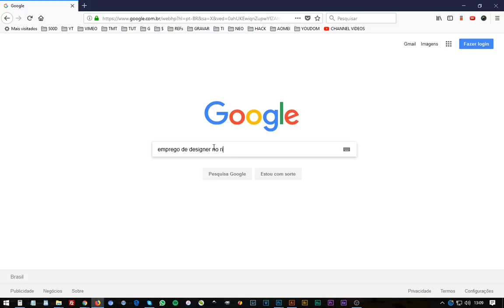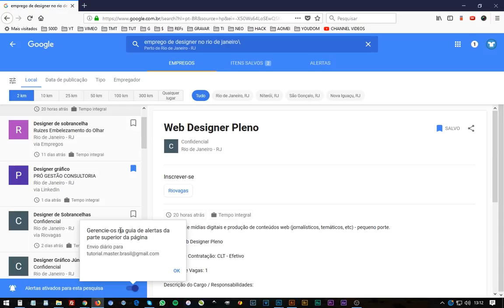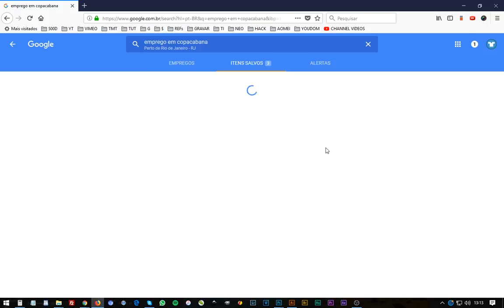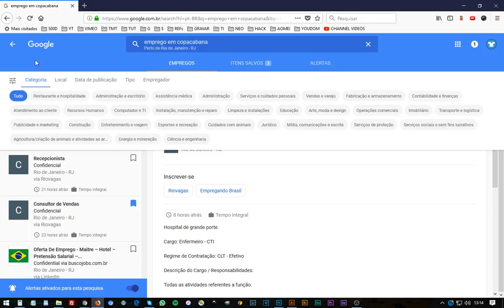COMO ARRANJAR EMPREGO RÁPIDO pelo Google Jobs - Busca por vagas de emprego no Google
Aumente chances de arranjar um emprego rápido usando o Google Jobs, nova ferramenta para buscar emprego pela internet criado pelo Google.

► PLAYLIST COM DICAS DE COMO CONSEGUIR EMPREGO PELA INTERNET USANDO O GOOGLE.

Se vc quer descobrir como conseguir um emprego pela internet rápido e de graça, então você precisa conhecer o google Jobs.
Esse é um serviço exclusivo para ajudar vc a buscar boas ofertas de emprego e conseguir um trabalho. Nessa video-aula sobre o Google Jobs, vc aprenderá dicas para conseguir emprego usando o Google Jobs.

* Nessa aula vc descobrirá que é possível conseguir um trabalho urgente, porque procurar emprego pela internet agora ficou mais fácil e grátis com a ferramenta de busca de emprego do Google. O chamado Google Jobs. Aqui pode está o primeiro passo para vc arrumar um trabalho e dar um importante passo para construir sua carreira profissional.

* Como conseguir um bom emprego pela internet?

* Se algum dia vc já se perguntou: Não consigo arrumar um emprego, o que fazer? Então, essa video-aula dará dicas interessantes que poderão ajudar vc conseguir uma oportunidade de trabalho mais rápido usando a internet e de graça.

* Preciso de emprego urgente. Como fazer?

* Preciso trabalhar urgente, então aprenda como procurar emprego pela internet usando o Google Jobs.

* Dica para arrumar emprego pela internet ou arrumar um trabalho urgente.

* Google Lançou busca por vagas de emprego no Brasil

* Dica de como encontrar vagas de emprego grátis pelo google.

* Dica para conseguir um bom emprego, usando o Google Jobs.

* Designer Bruno Alecrim

* Tutorial Master